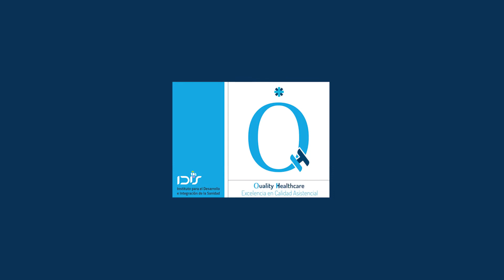Javier Ventosa - Complexo Hospitalario Universitario de Ferrol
La Fundación IDIS reconoce con la Acreditación QH en la categoría QH* al
Complexo Hospitalario Universitario de Ferrol (Renueva).